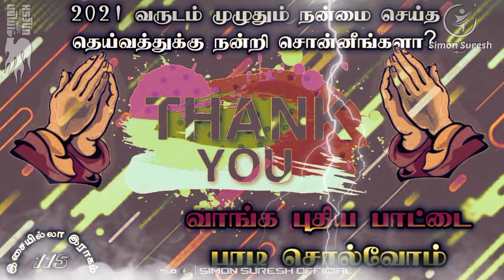ஓய்ந்திடாமலே நன்றி சொல்லுவோம் | Tamil Christian New Song 2021 | இசையில்லா இராகம் 115 | Simon Suresh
👍 Like Pannunga
🤳 Share Pannunga
✍️ Comment Pannunga

Keep Support..

Share chat Id: Simon Suresh Official @simon2886
Moj Id: simon678

Lyrics :

ஓய்ந்திடாமலே நன்றி சொல்லுவோம்
மறந்திடாமலே நன்றி கூருவோம்

நன்றி நன்றி நன்றி நன்றி நன்றி
என் தேவனுக்கு
சொல்லிடுவேன் நன்றி
என் இயேசுவுக்கு
சொல்லிடுவேன் நன்றி
ஆவியான தேவனுக்கு நன்றி
மனதார சொல்லிடுவேன் நன்றி

1. உணவு உடை தினம்
தந்து நடத்தினார்
உள்ளங்கையில் என்னையும் தாங்கினார்
நான் விழுந்த போது
என்னை தூக்கி எடுத்த நல்லவர்
எனது பெயரை பெருமைப் படுத்தி
மகிழச்செய்தவர்

2. துன்பமான நேரத்தில்
இன்பமாய்
தனிமையான நேரத்தில் இனிமையாய்
மாற்றம் வந்து என்னை
மாற்ற விடுவதில்லையே
தேற்றும் தெய்வம் என்னை
விட்டு விலகவில்லையே

3. தெய்வமே என்னை
நடத்தி வந்ததால்
சத்துருவின் அம்பு
என்னை தாக்கல
கேட்டதையும் நினைத்ததையும்
தந்த வள்ளலே
நீங்க இருக்கும் போது
இல்ல எனக்கு இன்னலே